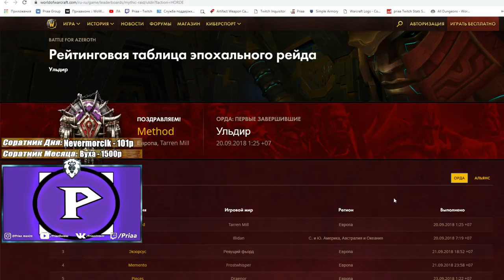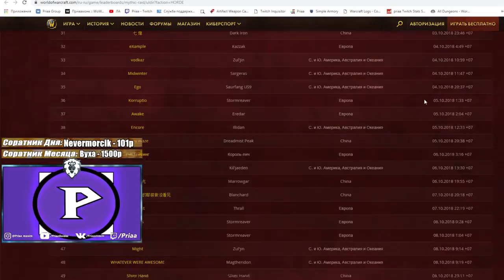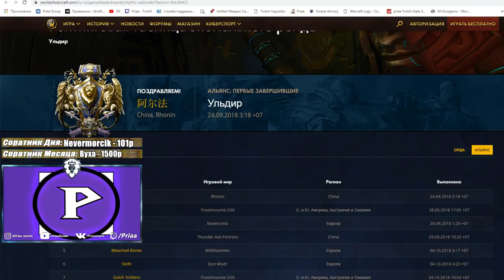Открытие кроссерверного Ульдира в мифической сложности